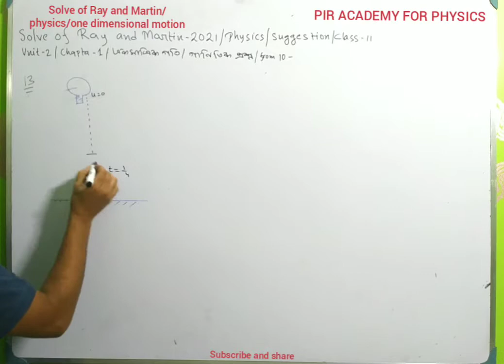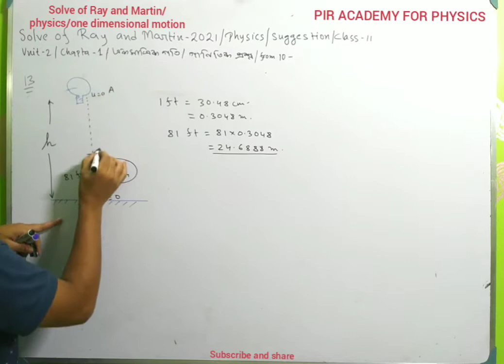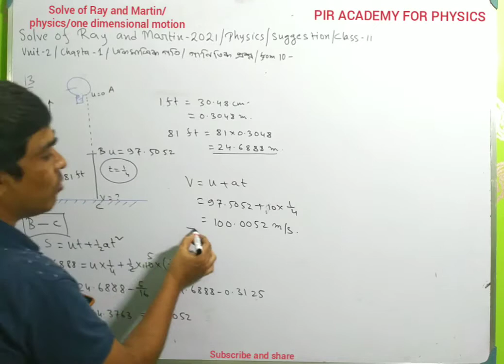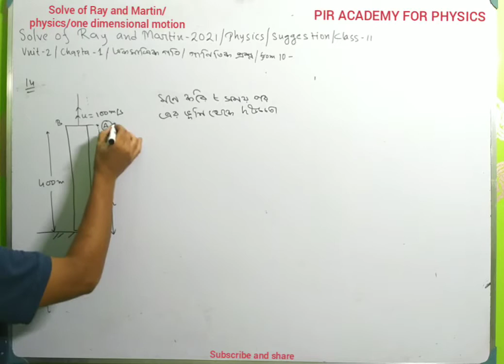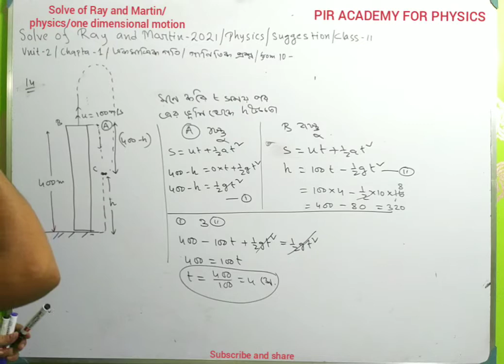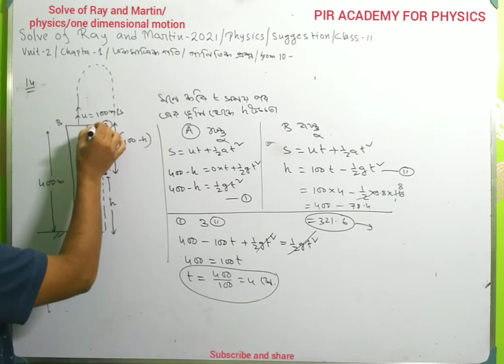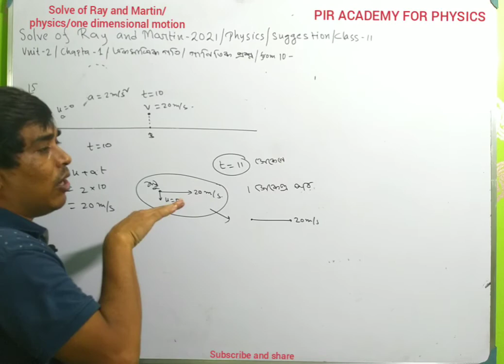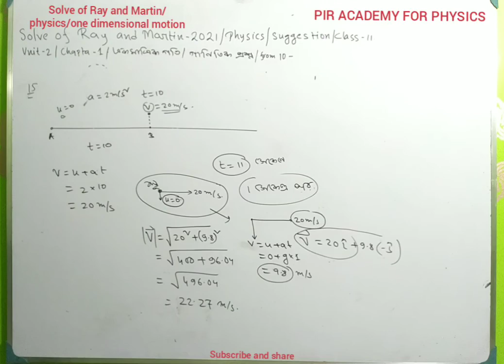solve of Ray and Martin 2021/one dimensional motion/problem/physics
solve of Ray and Martin,one dimensional motion, physics,